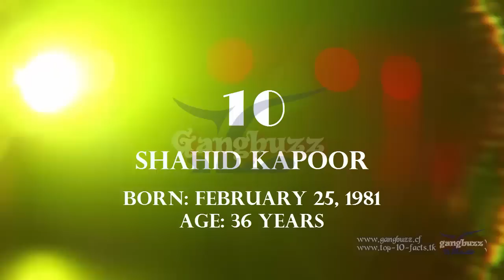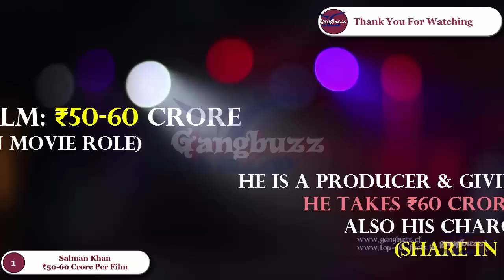Bollywood Actors Salary - Top 26 Bollywood Actors Salary Per Film *Top Bollywood Actors Salary*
► Details
Bollywood is the sobriquet for India's Hindi language film industry, based in the city of Mumbai, Maharashtra. It is more formally referred to as Hindi cinema.

In this video i lined up top 26 highest paid Bollywood actors per film present days.

► Download Link
1. Salman Khan.
Per Film: 50-60 Crore.

2. Aamir Khan.

3. Shahrukh Khan.
Per Film: 45-50 Crore.

4. Hrithik Roshan.
Per Film: 40-50 Crore.

5. Akshay Kumar.
Per Film: 35 - 40 Crore.

6. Ajay Devgan.
Per Film: 25-30 Crore.

7. Amitabh Bachchan.
Per Film: 20 - 25 Crore.

8. Ranbir Kapoor.

9. Ranveer Singh.
Per Film: 15 - 20 Crore.

10. Shahid Kapoor.

11. John Abraham.

12. Saif Ali Khan.
Per Film: 10-15 Crore.

13. Varun Dhawan.

14. Emraan Hashmi.

15. Farhan Akhtar.

16. Sushant Singh Rajput.
Per Film: 10-12 Crore.

17. Nawazuddin Siddiqui.
Per Film: 8-10 Crore.

18. Sanjay Dutt.

19. Irrfan khan.

20. Tiger Shroff.
Per Film: 5 - 10 Crore.

21. Riteish Deshmukh.

22. Sidharth Malhotra.

23. Aditya Roy Kapur.
Per Film: 5-8 Crore.

24. Vivek Oberoi.
Per Film: 3-8 Crore.

25. Arjun Kapoor.
Per Film: 5-6 Crore.

26. Vidyut Jammwal.
Per Film: 2-5 Crore.